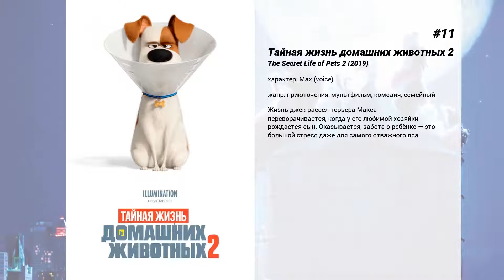Лучшие фильмы Patton Oswalt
15. Comedy Central Roast of William Shatner

14. Пожалуйста, приготовьтесь
Молодая женщина, страдающая аутизмом, сбегает от сиделки, чтобы подать свою рукопись на конкурс писателей.

13. Простите за беспокойство
В альтернативной реальности города Окленда темнокожий телепродавец Кассиус Грин обнаруживает волшебный ключ к карьерному успеху, из-за которого он оказывается в другой, жуткой вселенной.

12. Мачо и ботан 2
Удачно выполнившие свое первое задание, Дженко и Шмидт получают новое. На этот раз, чтобы раскрыть преступление и наказать виновных, им придется на время стать студентами одного из американских колледжей…

11. Тайная жизнь домашних животных 2
Жизнь джек-рассел-терьера Макса переворачивается, когда у его любимой хозяйки рождается сын. Оказывается, забота о ребёнке — это большой стресс даже для самого отважного пса.

10. Marvel: 75 Years, From Pulp to Pop!

9. Невероятная жизнь Уолтера Митти
Кто сказал, что в сердце маленького человека не могут жить великие мечты? Даже скромному и незаметному служащему хочется иногда совершить пусть безумные, но геройские поступки, поверить в свою силу и мужество. Почему всех спасать должны исключительно супермены?

8. Хранитель Луны
На диковинной планете, где смена дня и ночи осуществляется вручную, юного фавна Мьюна неожиданно избирают хранителем Луны. Но к своему ужасу, он почти сразу теряет ее! Воспользовавшись этим, царь подземного мира Некрос крадет и гасит Солнце. Теперь, чтобы спасти планету, Мьюн вместе с отважной девочкой из воска Глим и заносчивым Сохоном, хранителем Солнца, должны отправиться в удивительное и опасное путешествие.

7. Пэттон Освальт: Уничтожение
Выступление, в котором комик выдал как привычный стендап с историями и высмеиванием сумасшествия, коим является современный мир, так и рассказал, каково это — внезапно овдоветь и жить с горем потери любимого человека.

6. Call Me Lucky

5. Человек на Луне
Энди Кауфман не был обычным комиком. Он был выдающимся, провоцирующим, дерзким, оригинальным — эти качества можно отнести и к пленительному и успешному биографическому фильму 'Человек на луне'.Джим Кэрри становится звездой, выиграв Золотой Глобус за зловещую роль комика. Энди нарушал все правила: заставляя людей смеяться над тем, что не может быть смешным. Он запудрит Вам мозги, но доставит Вам истинное удовольствие.

4. Юные титаны, вперед!
Команда супергероев-подростков, мечтающая о своем звездном часе в Голливуде, оказывается лицом к лицу со злодеем, который воплощает в жизнь свой план по захвату всего мира.

3. Рататуй
Париж! Рай для гурмана — лучшая еда, лучшие рестораны, лучшие повара! Реми мечтает стать одним из них — величайшим поваром столицы мировой кулинарии. У Реми есть для этого все — идеальный нюх и вкус, знание лучших рецептов и невероятные способности к импровизации. Есть только одна проблема... Реми — крыса. Родственники Реми, корят его за предательство традиций крысиного племени, а хозяин ресторана — повар по имени Живодэр — старается извести. Только поваренок Лингвини, который подружился с Реми, разделяет его склонность к несбыточным мечтам.

2. Магнолия
Эта история произошла в долине Сан-Фернандо в дождливый день, когда на небе не было ни облачка. Благодаря вмешательству высших сил, а также нагромождению совпадений, случайностей, действий разных людей, их жизни и судьбы переплетутся и проникнут друг в друга в течение одного дня, финал которого будет незабываемым.

1. Мы обычные медведи: Фильм
Три брата-медведя Гризли, Панда и Белый отчаянно пытаются влиться в общество людей, однако покупая еду, борясь за интернет-славу или заводя друзей, им не всегда удаётся соответствовать людской природе. Но братья всегда готовы прийти друг другу на выручку.